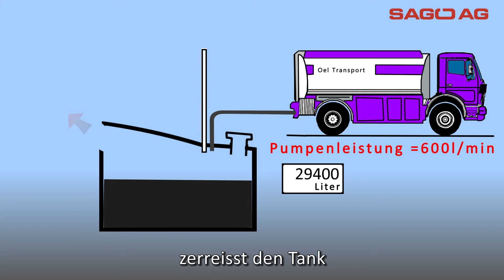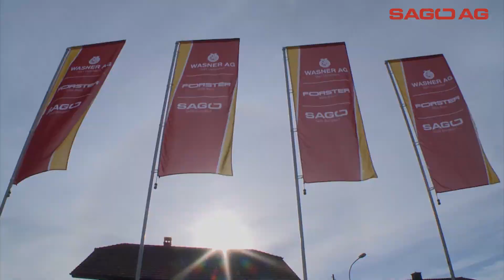SAGO AG präsentiert: Die Berstsicherung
SAGO AG für Tankanlagen und Sanierungen in Burgdorf Schweiz ist der Fachspezialist rund um den Tank. Dazu gehören Heizoel-, Benzin-, Dieseloel, Schweroel und Regenwasser-Tankanlagen. Neue Tankanlagen, Tankrevisionen, Tankreinigungen, Tankkontrollen, Tankdemontagen wie der Umbau von Oeltanks in Regenwassertanks inklusive der Reinigung von Tankstellen. Neben der Reinigung von Tanks ist die Sanierung ein wesentliches Standbein der Firma SAGO AG. Mit der optischen Darstellung unserer Dienstleistungen soll dem Kunden transparent aufgezeigt werden, was bei diesen Arbeiten auch gemacht wird.